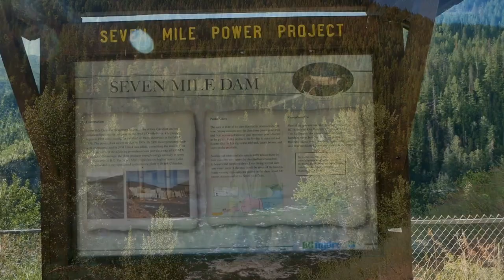7 MILE DAM TRAIL BC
BRITISH COLUMBIA BEST MOTORCYCLE ADVENTURE ROADS SE 2 EP 12

Hello everyone and welcome to the last episode of our British Columbia Motorcycle adventure.
This is last leg before returning home to Calgary Alberta.  We started in Trail British Columbia Beaver Creek Provincial Campground along Frasier River.  I woke up early at 5 am to film the location and quickly got ready to the long ride.  The plan was 7 Mile Dam Power Plant near Trail Off-Road sections through very stunning sceneries along the river mountain and forests.  This section was about an hour long stretch of moderate dirt road with some a bit more technical section with deep packed dirt rats.  This dirt Road took us to Nelway , BC USA Border.
From there the went towards Canada Hwy 3 that leads back to Alberta.  It was amusing experience on this trip everyone had a lot of fun and we all made safely back home filled with fantastic memories.

Follow my adventure from Calgary start with Season 2 Episode 1. Latest Videos published on my channel BRITISH COLUMBIA BEST MOTORCYCLE ROADS SE 2 EP 1 How to Lube and Clean Your motorcycle chain with Gear oil and Kerosine. Music: (get your free month through this link) Epidemic Sound Video Equipment: GoPro HERO8 Black - Waterproof Action Camera with Touch Screen 4K Ultra HD Video 12MP Photos 1080p Live Streaming Stabilization Wireless Lavalier Microphone System UHF Transmitter with Receiver for DSLR/Mirrorless Camera/Smartphone/Camcorder/Audio Recorder, Moman Connects C1 Wireless-Lavalier-Microphone-System-Transmitter DJI CP.MA.00000167 Mavic Air 2 Fly More Combo K&F Concept Camera Tripod 78"/200cm DSLR Tripods Aluminum Travel Vlog Tripod Monopod with 360° Panorama Ball Head 1/4" Quick Release Plate Carrying Case Loading Up to 17.6lbs/8kg for Canon Nikon PANASONIC LUMIX G85 4K Mirrorless Camera, with 12-60mm Power O.I.S. Lens, Dual I.S. 2.0, 16 Megapixels, 3 Inch Touch LCD Panasonic HH025 LUMIX G Lens, 25mm, F1.7 ASPH, Mirrorless Micro Four Thirds, Black Panasonic Micro Four Thirds Lens telephoto Zoom LUMIX G Vario 45-150mm F4.0-5.6 ASPH. MEGA O.I.S. Black H-FS45150-KA SMALLRIG Video Camera Cage for Panasonic Lumix DMC-G85 G80 Cameras – 1950